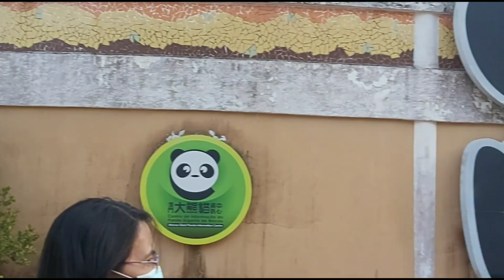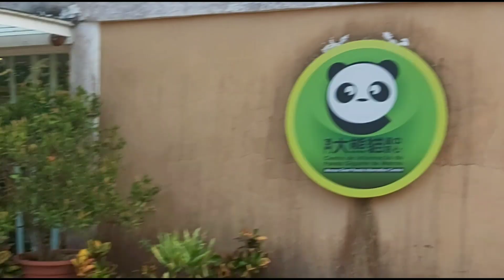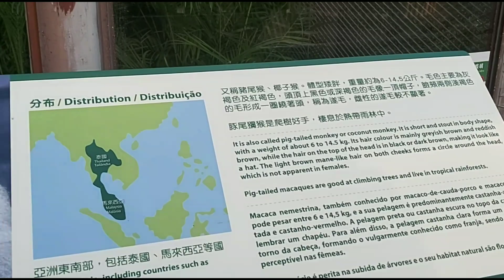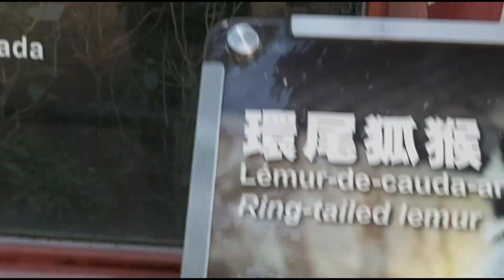Nature @Agrarian Museu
Visiting the Nature @Agrarian Museum
nature @agrarian Museum